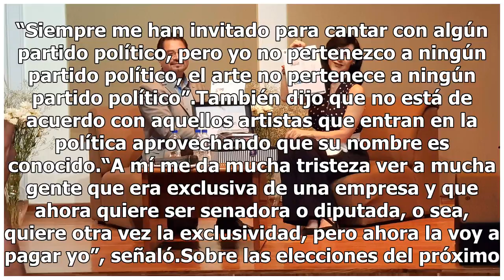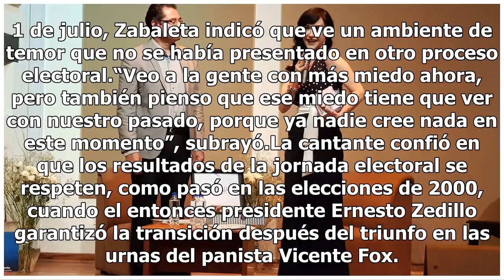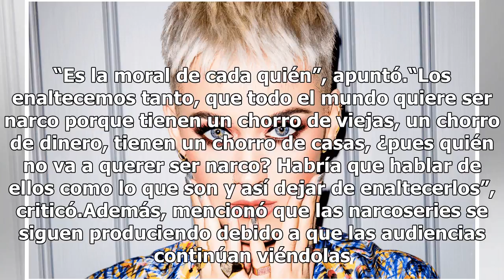Famosos no deben revelar sus preferencias políticas: Susana Zabaleta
Foto de Carlos TomasiniLos famosos no deben revelar sus preferencias políticas porque hacerlo es una falta de respeto hacia su público, opinó la cantante Susana Zabaleta al terminar la ceremonia en la que donó todo el material discográfico de su carrera a la Fonoteca Nacional.“Nunca hay que decir en...